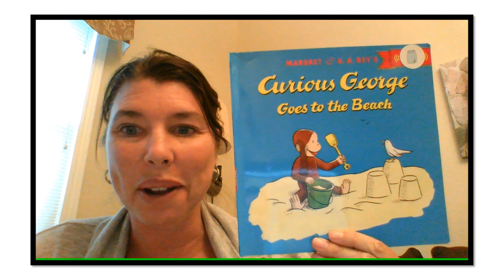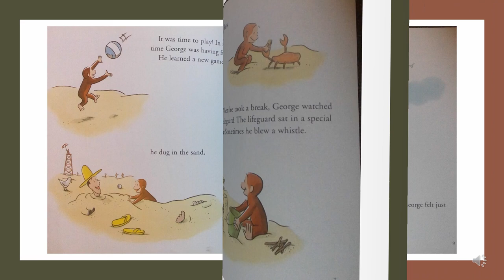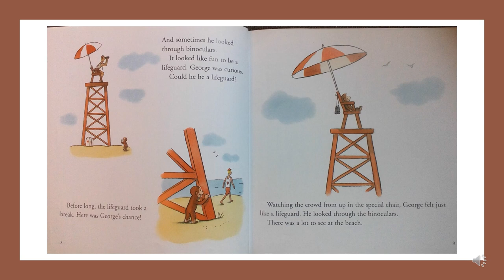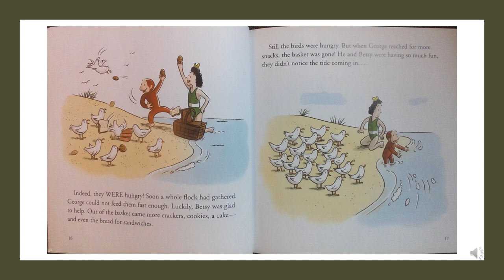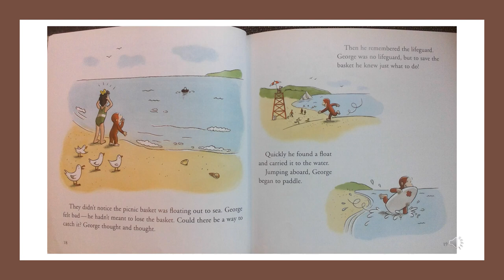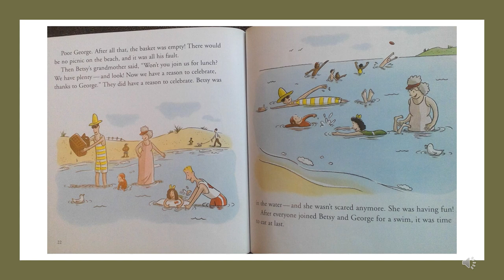Curious George Goes to the Beach by Margaret and H.A. Rey read by Mrs. Muscarella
"One hot summer day, George and the man with the yellow hat go to the beach. What fun George has at the beach! What fun he has feeding the seagulls! It's fun, that is, until they fly away with something valuable and George must find a clever way to save the day."